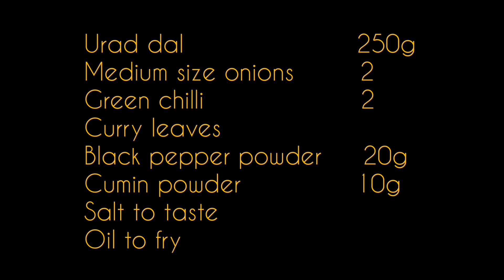Crispy Medu Vada | Crispy Medu Vada Recipe | क्रिस्पी मेदू वडा बनाने की आसान विधि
Crispy Medu Vada | Easy Urad Dal Vada Recipe | क्रिस्पी मेदू वडा बनाने की आसान विधि |

Ingredients
Urad Dal
Onion
Green chilli
Curry leaves
Black pepper Powder
Cumin Powder
Salt
Oil